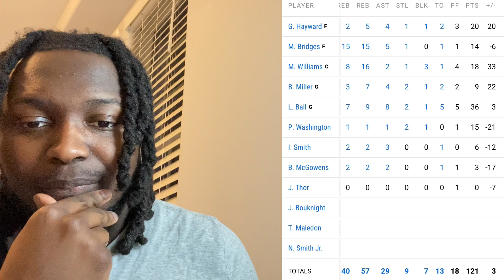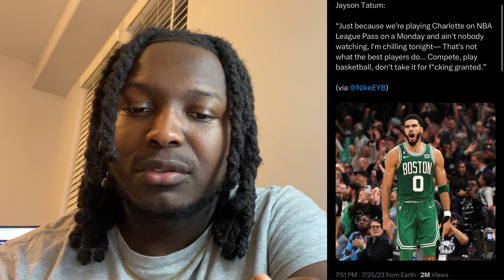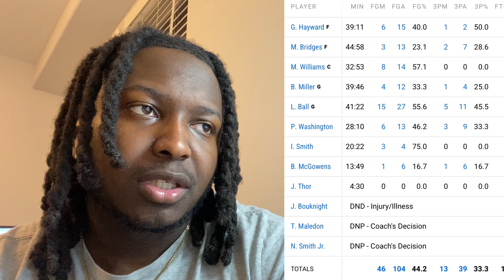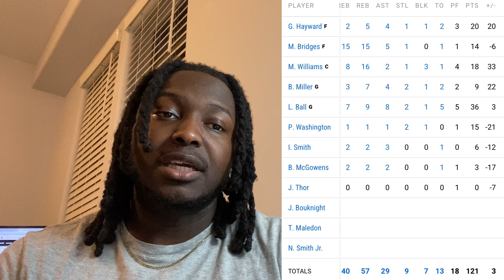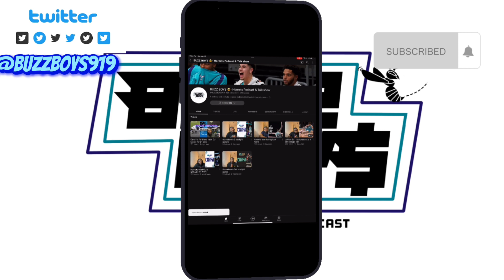Hornets win Monday night league pass championship vs Celtics in OT!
The hornets got a much needed special win in overtime vs the Boston Celtics which had a little bit of a deeper meaning when jayson Tatum had something to say about playing the hornets on a Monday night on league pass with no one watching… well the whole nba was watching and Lamelo , miles and the hornets showed up!